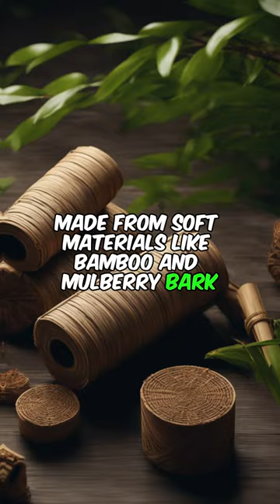Toilet Paper Invention: a Fascinating Part of History in Ancient China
The first recorded use of toilet paper was in ancient China. It was made from soft materials like bamboo and used by the Chinese imperial court as early as the 6th century AD.

The invention of toilet paper in ancient China reflects the culture's early commitment to personal hygiene and comfort. It is a remarkable example of how innovations that were once exclusive to the elite eventually became a common convenience for society at large.